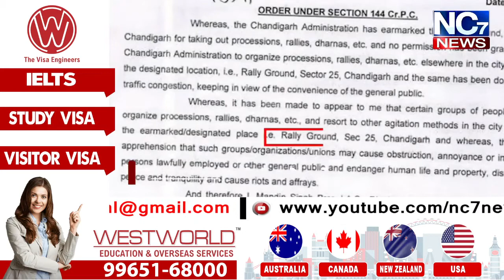Chandigarh ਚ ਹੁਣ ਨਹੀਂ ਲੱਗਣਗੇ ਧਰਨੇ || Nc7 News